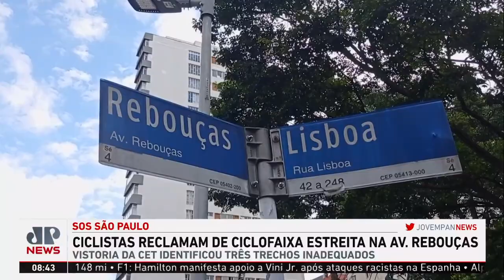Ciclistas reclamam de ciclofaixa estreita na Rebouças | SOS São Paulo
Ciclistas que percorrem a Avenida Rebouças, Zona Oeste da capital paulista, reclamam do estreitamento de uma ciclofaixa no local. Confira o que a Prefeitura respondeu em mais uma edição do SOS São Paulo.